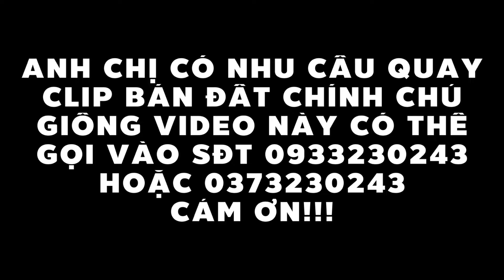Ngộp quá ngộp anh Trường xả rẻ đất thổ cư cảnh đẹp núi hồ gần trường trung tâm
6 lô diện tích 5x25 sẵn 50m2 thổ cư thuộc xã Suối Đá, Dương Minh Châu, Tây Ninh. Gần trường học và trung tâm huyện. Đồng giá 279tr có thương lượng.